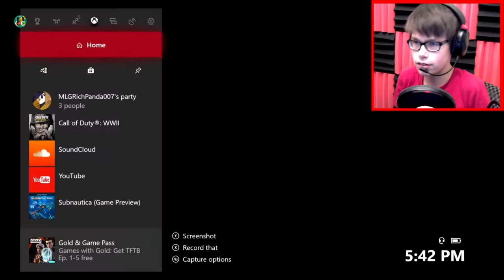I GUESS IM GOOD NOW... - WW2 Multiplayer